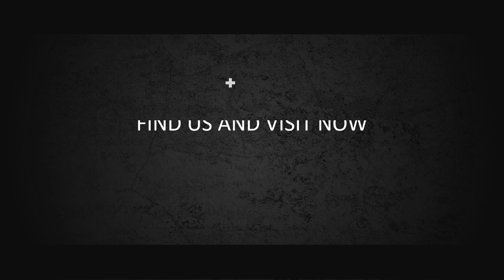Video Simple Opener, Jasa Video Opener, Video Intro, Video Bumper, Video Pembukaan Event, Video Ucap